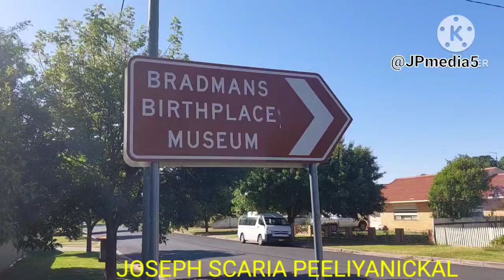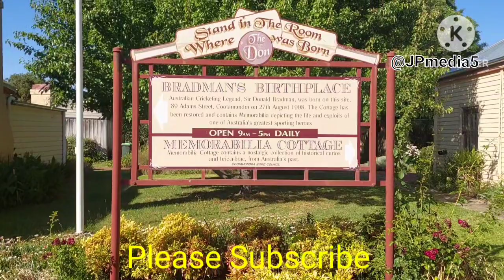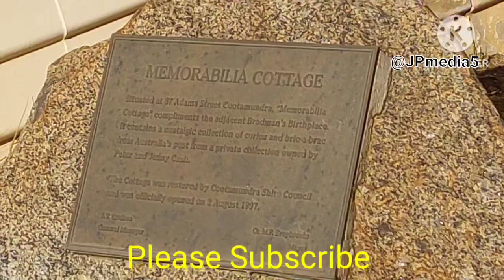BRADMANS BIRTHPLACE, ഓസ്ട്രേലിയാ യിലെ മുൻ ക്രിക്കറ്റ്‌ ക്യാപ്റ്റൻ ബ്രാഡ്മൻസ് ജനിച്ച വീടും സ്ഥലവും.